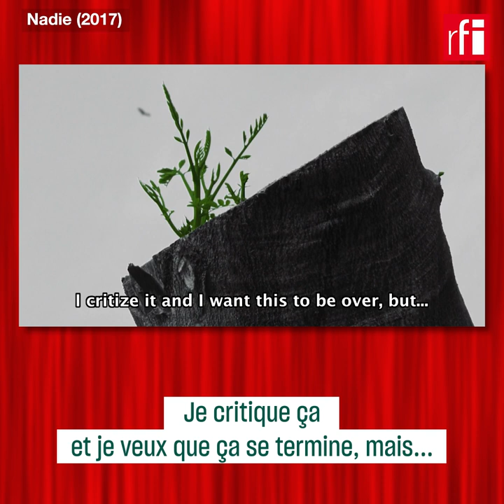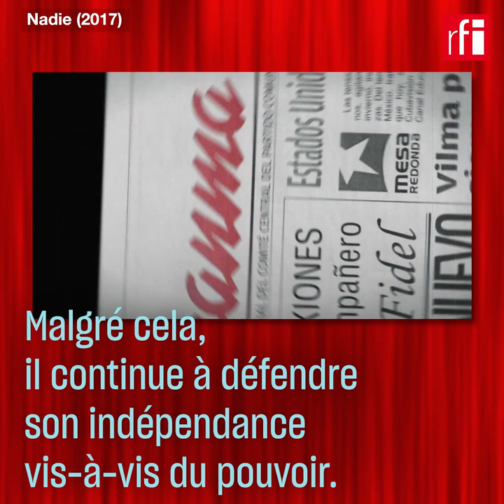Miguel Coyula, le paria du cinéma indépendant cubain • RFI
« Je crois en un cinéma inconfortable ». Le réalisateur cubain Miguel Coyula dérange. Et en premier, le régime de son pays. Ses œuvres ne sont pas répertoriées par l’Institut cubain du cinéma, et ne sortent pas en salle sur l’île. Miguel Coyula peut mettre dix ans à faire un film, mais il tient avant tout à son indépendance. Rencontre.